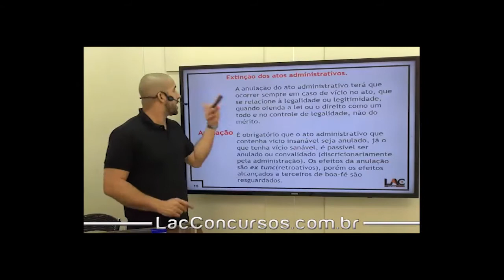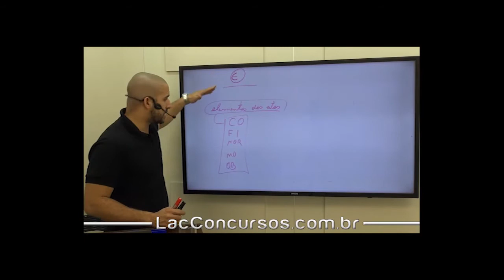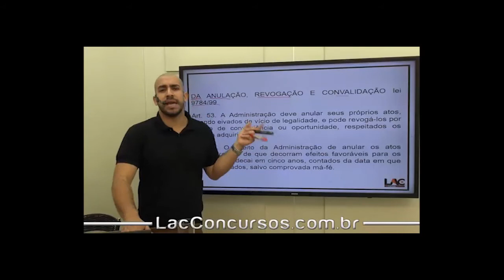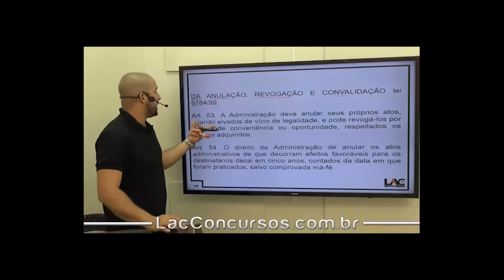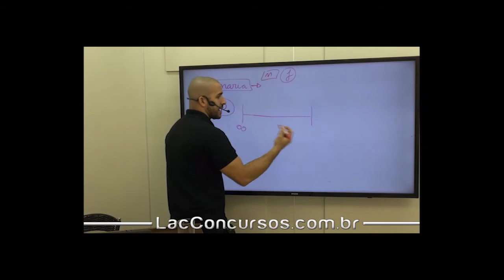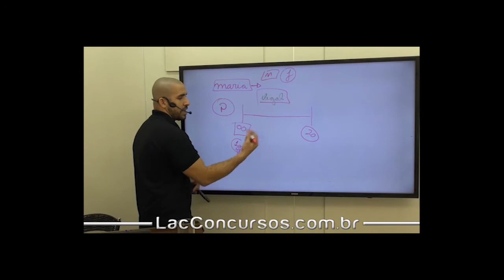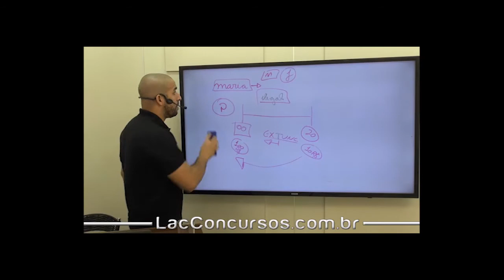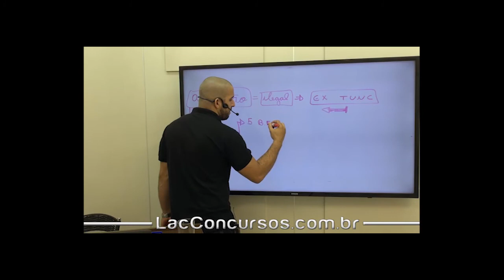Aula Grátis - MPU 2018 - Atos ADM Parte 3 - Direito Administrativo - 29/100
Aula demonstrativa do nosso super curso preparatório para Concurso do Ministério Público da União (MPU 2018). Nessa aula, o professor Douglas Canário fala sobre Atos ADM - assunto importante para você que busca a tão sonhada aprovação para o cargo de Técnico do MPU - Especialidade: Administração.

O curso contempla todo o conteúdo para o cargo citado acima, tendo como requisito básico conclusão do Ensino Médio, ofertando salário inicial de R$6.862,72.

Disciplinas:
Língua Portuguesa
Acessibilidade
Administração
Arquivologia
Ética no Serviço Público
Legislação Aplicada ao MPU e ao CNMP
Noções de Administração Orçamentária, Financeira e Orçamento Público
Promoção da Igualdade Racial